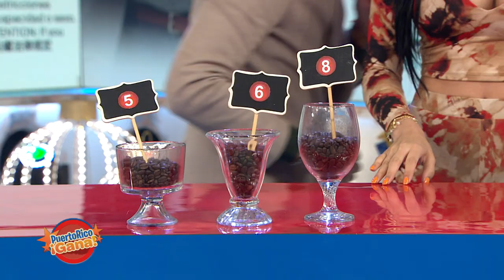Puerto Rico Gana - 10–30-2020- #1